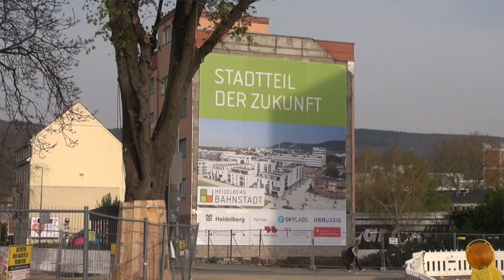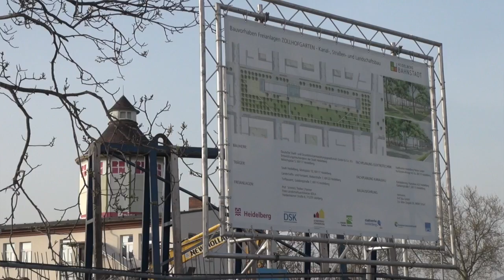Heidelberg Bahnstadt: Sanierung Güterhallen und Zollhofgarten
Heidelberg Bahnstadt: Bernd Stadel, Baubürgermeister der Stadt Heidelberg, berichtet über Sanierung und Umbau der Güterhallen und des Zollhofgartens.